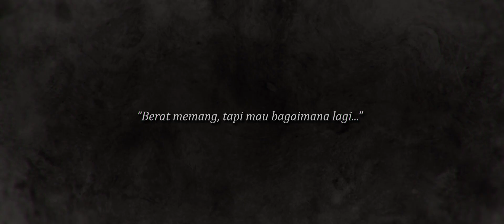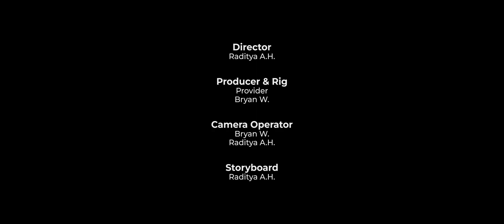B.P.I.A. - [Re Aoharu Ver.]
A short video. based on a true story.

Ver B

= Director
Raditya A.H.

= Producer & Rig Provider
Bryan W.

= Camera Operator
Bryan W.
Raditya A.H.

= Storyboard
Raditya A.H.

= Cast
Bryan W.
Farrel M.B.
Khalifa N.I.N.A
Raditya A.H.

= Music
Re Aoharu
- Original By Nor
- Symphony Ver. Arranged By Sangnoksu

= Reference
Blue Archive 4th PV

All ownership of the song remains with the songwriter/artist and the company concerned, Nexon Games Co., Ltd.